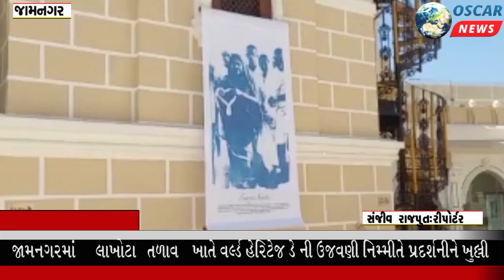Celebration of World Heritage Day at Lakhota Lake in Jamnagar